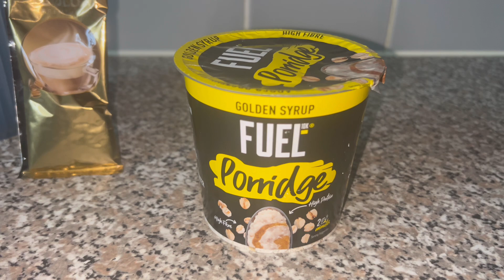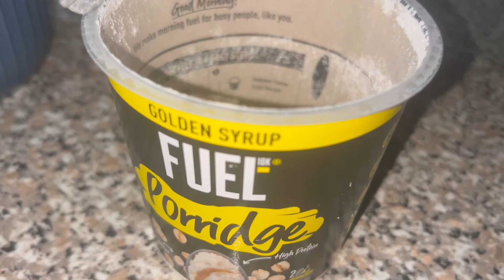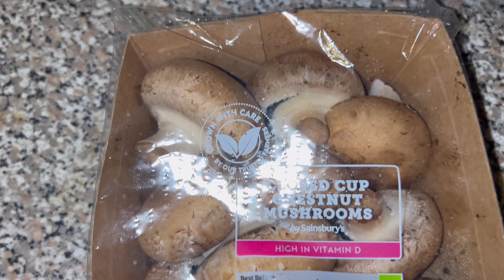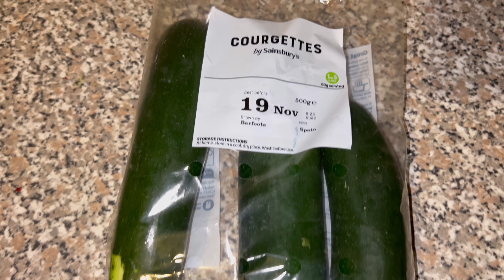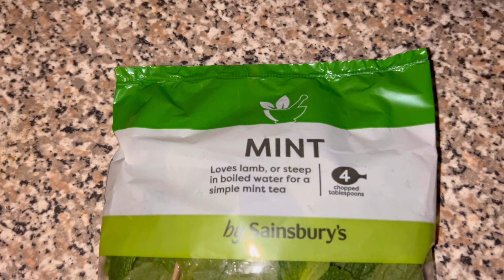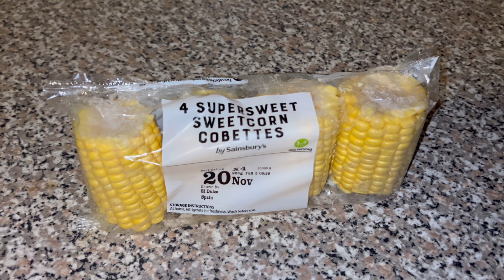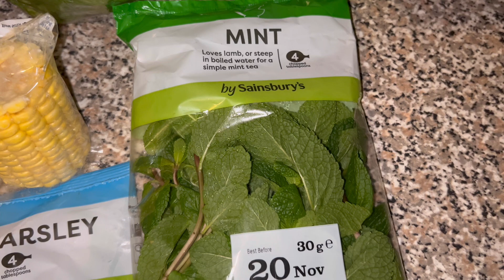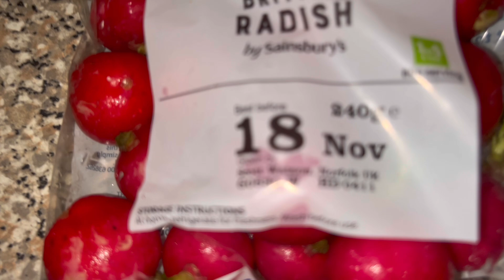Grocery shopping haul